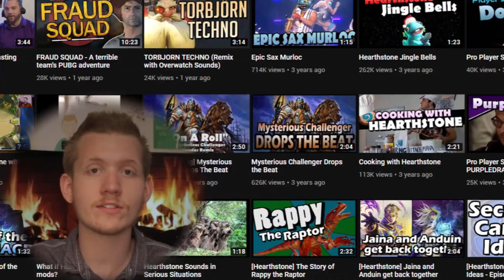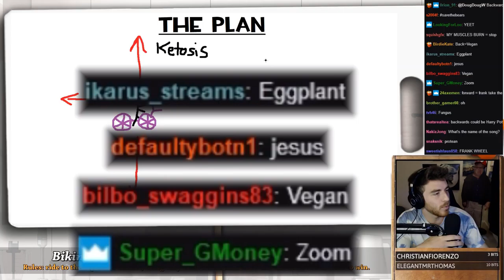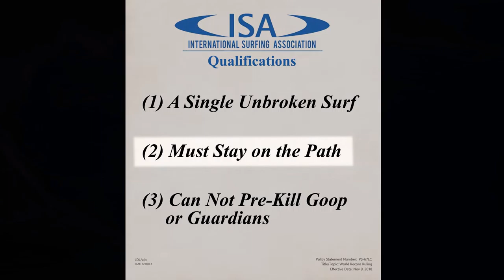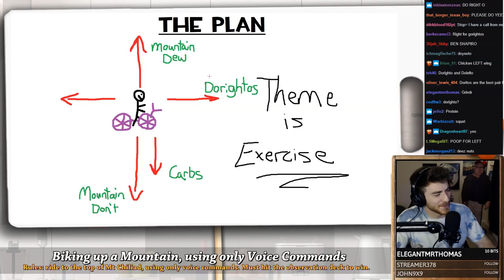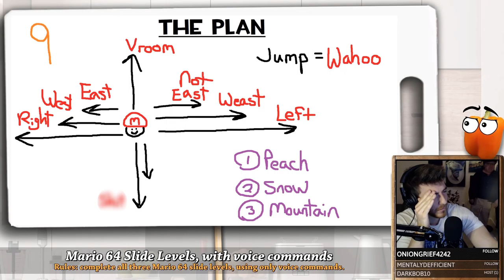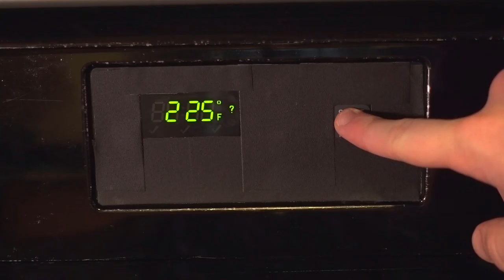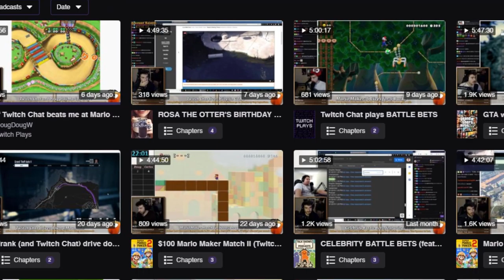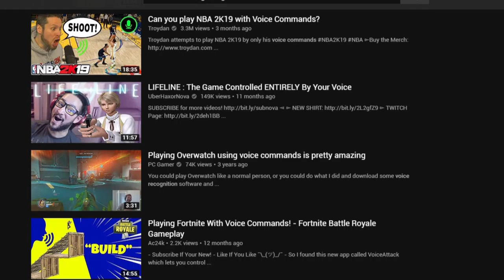DougDoug - Gems of the Internet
DougDoug is a video game challenge streamer and video essayist whose content encompasses analysis, comedy, frustration, community interaction, and storytelling to achieve goals in the gaming sphere that no one else has yet. While being very known as the guy who was popularized by voice command gaming challenges, Doug occasionally attempts challenges that don’t relate to being voice operated, as well as explaining video games with food in a comedic yet analytical way. His genuine personality shows the dedication to his work, and although he may not always be 100% successful in his quest to do what seems to be the impossible, enjoyment is radiating from himself despite how difficult it may be.

OR